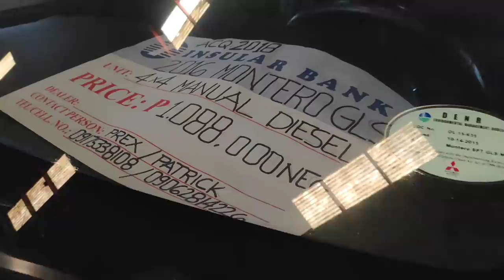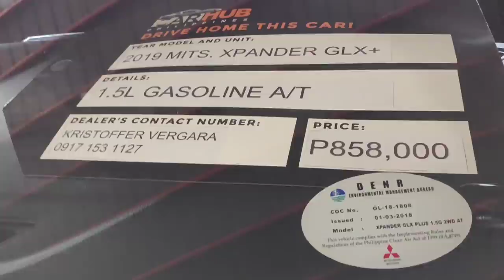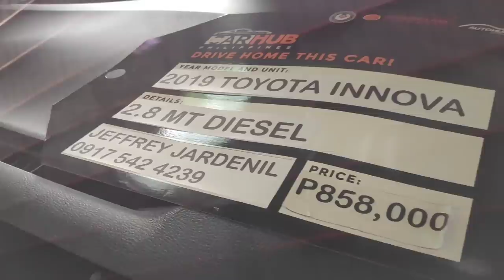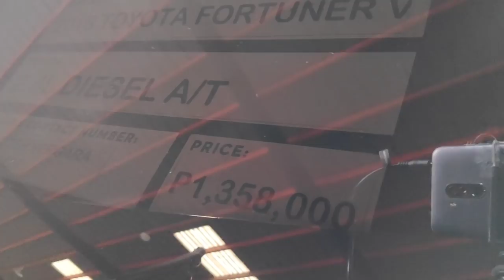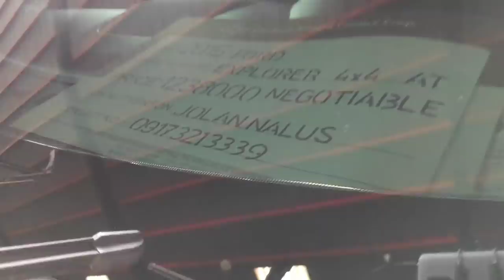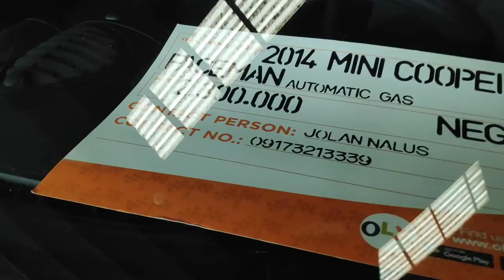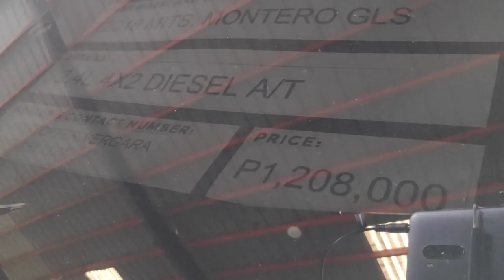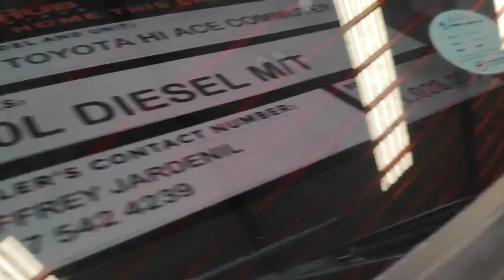Van, Suv, Pick-Up 4x4 used cars prices |part 2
follow me at mg fb page: Sir Bags